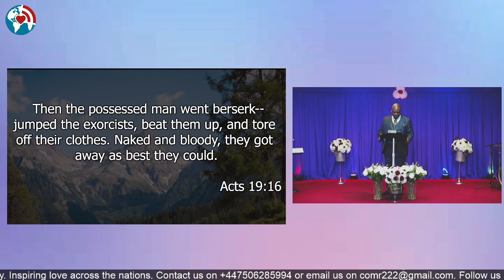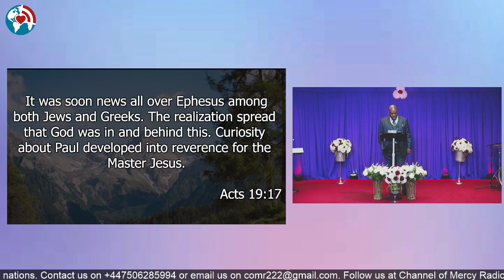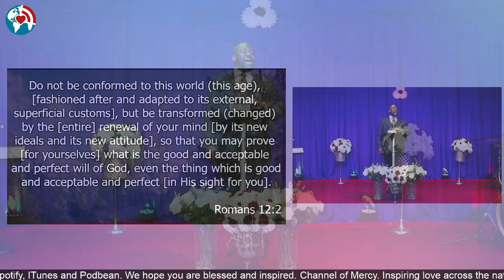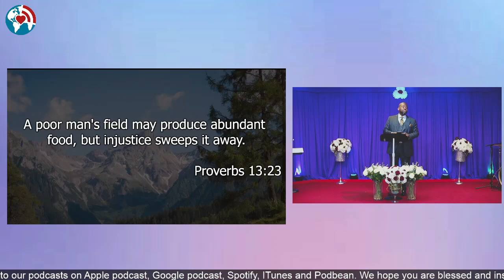THE JESUS THE PASTOR PREACHES 4: Prepare To Play Your Game. Bishop Jeremiah Gomado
Temple of Grace (T.O.G), Sheffield.